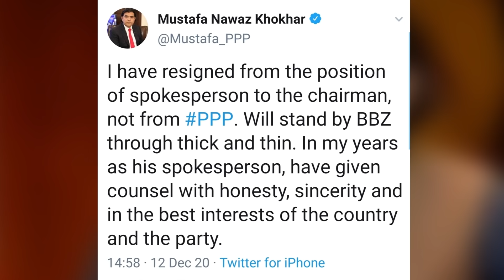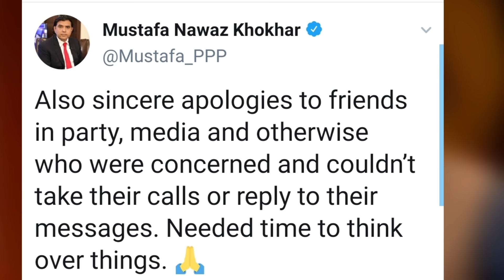فضل الرحمان کے خلاف جال تیار | پیپلز پارٹی کا ن لیگ کو سرپرائز |بڑے ثبوت منظر عام پر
FazalUrRehman Key Hilaf Jal Tiyar | PPP Ny PMLN Ko Surprise Dy diya | 3Saboot Manzar e Aam Par